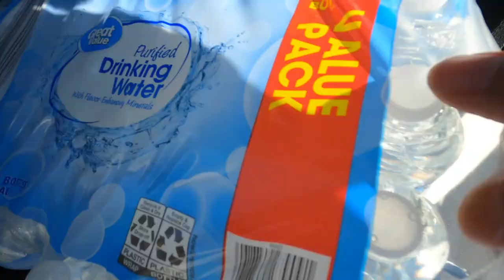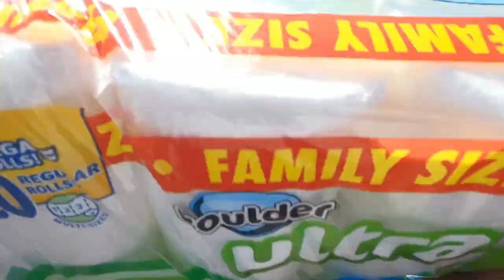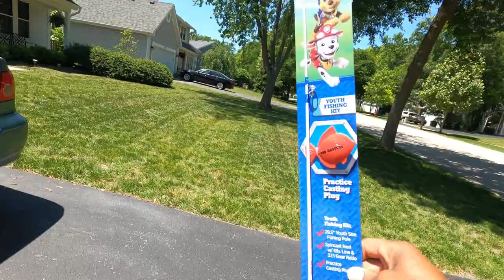I Can't Go Back To Walmart! This Is Bad News! Spark, InstaCart, DoorDash Ride-Along; Tips & Tricks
I Have To Say Goodbye To The Walmart Store In Gurnee. At Least For A Little While. They Have Been Too Slow Lately With The Orders. Maybe They Are Short On People And Too Busy, Which Sucks, But It Makes It Hard For Us Drivers To Make MoneynWhen We Wait So Long For An Order To Come Out. Ride Along with me 🚗 while I make Money💰 with Multiple Gig Apps. I use DoorDash, UberEats, Spark, InstaCart and Shipt. I want to show you what it is like, what to expect, how to accept and complete orders, as well as how much money you can make doing Gig Work.